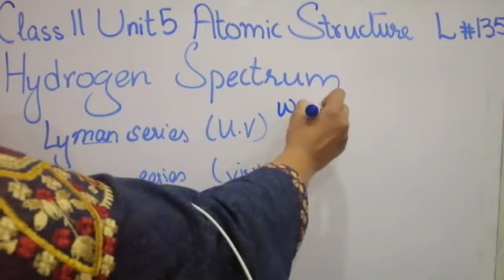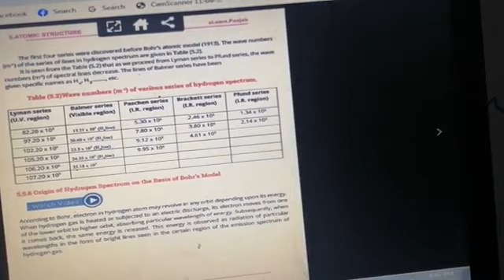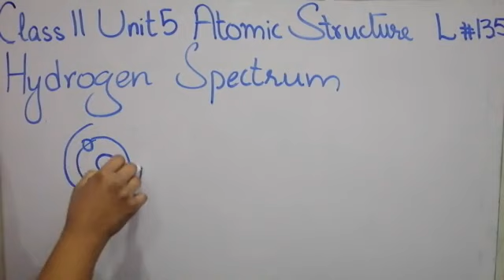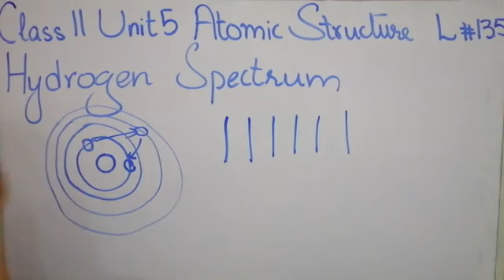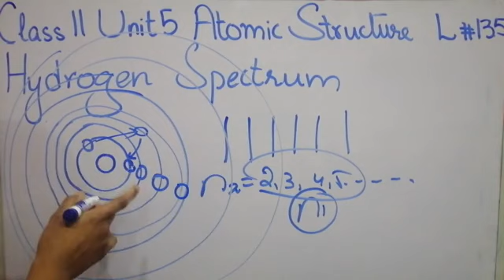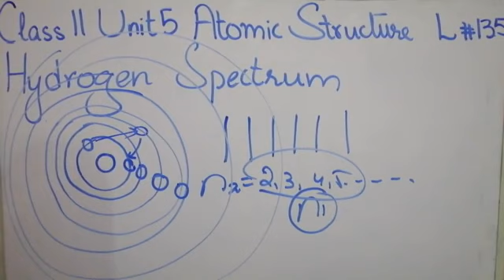Hydrogen Spectrum 1st Year Chemistry lec 135